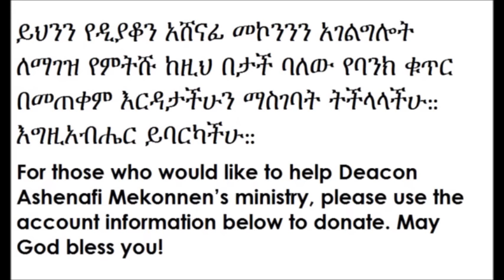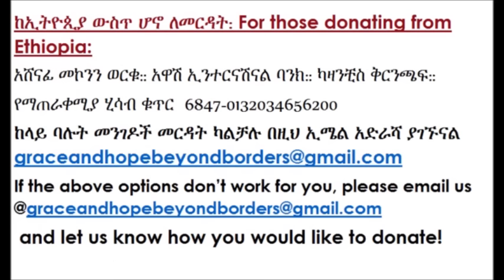Deacon Ashenafi Mekonnen Yemaygeba Qinat #7 ዲ /ን አሸናፊ መኮንን የማይገባ ቅናት ክፍል 7